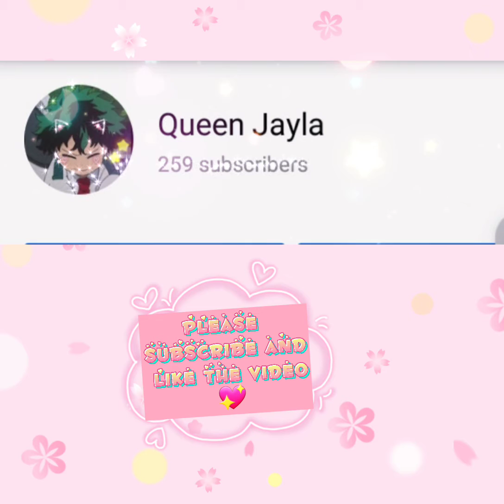Todoroki and Deku and bakugou